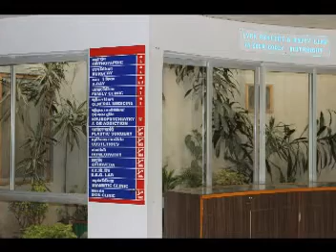Global Hospital Research Centre Mount Abu : Testimonial Mrs Marini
Dr Sudhir Singh
Senior Consultant & HOD (Ophthalmology)
Global Hospital & Research Centre
Mount Abu
India 307501
Visiting Senior Consultant Ophthalmologist
Global Institute Of Ophthalmologist
Abu Road 307510